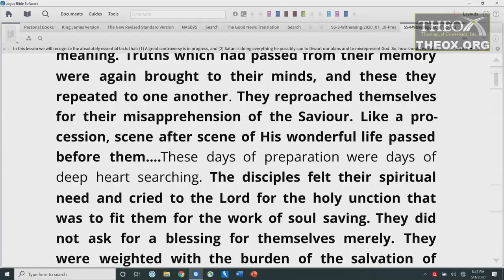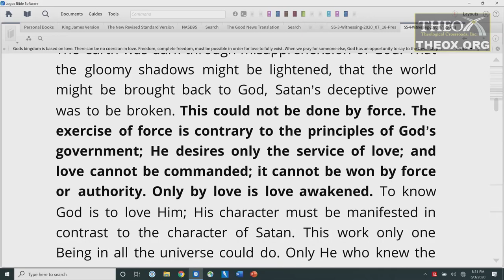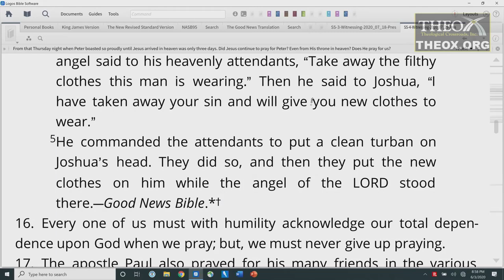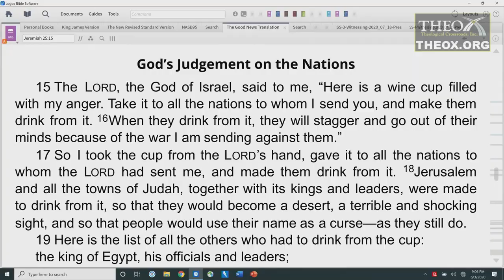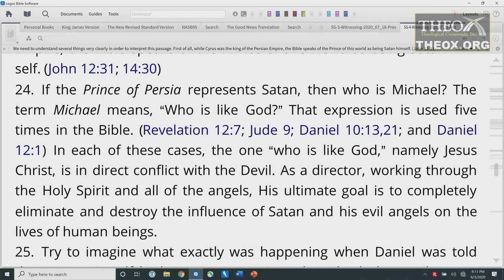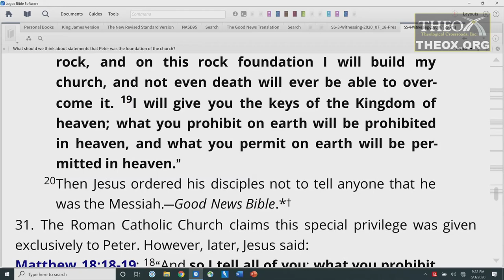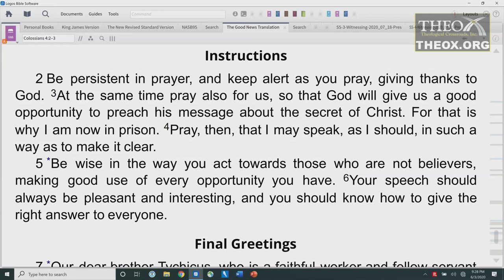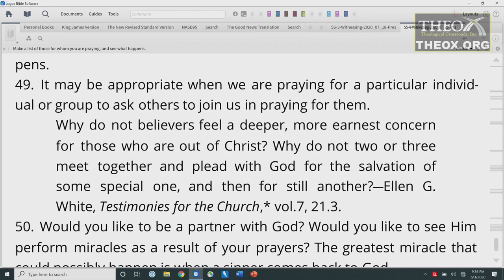4. Prayer Power: Interceding for Others (July 25) Sabbath School 2020 Quarter 3